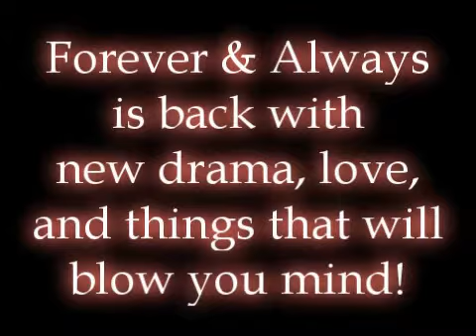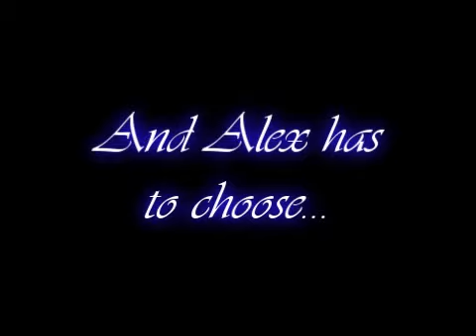Forever & Always Season 2 Trailer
It's finally here everybody!

Forever & Always Season 2 is back with new drama, LOVE,and mind-blowing things!